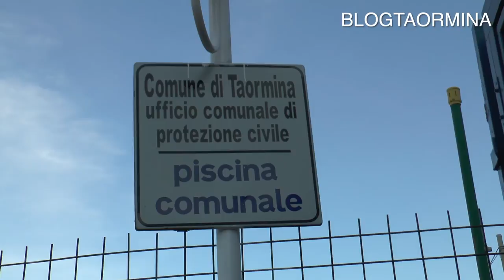Piscina di Taormina e Polo Sportivo: una struttura abbandonata a se stessa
La recente chiusura della piscina comunale di Taormina, sita in Contrada Bongiovanni, riapre una ferita mai chiusa. Come si ricorderà, la chiusura definitiva della struttura è dovuta al maltempo di qualche settimana addietro che ha seriamente compromesso la copertura dell'edificio. Va tuttavia evidenziato che l'impianto presenta dei problemi strutturali insiti nella progettazione: emblematico il caso del trampolino collocato a distanza ravvicinata dal tetto che ha reso inutilizzabile la struttura per le competizioni di tuffi di alto profilo. Certamente sono state organizzate delle competizioni natatorie di richiamo, però è pur vero che la piscina ha da sempre sofferto della mancanza di un'arteria viaria in grado di sopportare grandi flussi, quali quelli che si verificano in occasione delle gare e di problemi di ubicazione. Le carenze strutturali sono state aggravate dalle intemperie e dalla mancanza di una adeguata manutenzione: fattori questi che uniti ad una gestione improvvisata per via di una mancanza di coordinamento tra pubblico e privato e dalla cronica carenza di fondi ha di fatto reso impossibile che la stessa fosse all'altezza della tradizione natatoria della Città. Con questo non vogliamo certamente denigrare gli atleti, la gestione attuale o chiunque si sia speso per la stessa, ma attenzionare gli organi competenti sullo stato in cui la stessa versa, per porre rimedio ad una situazione incresciosa, prima che sia troppo tardi! Bisogna assolutamente intervenire onde evitare che i nostri "campioni futuri" siano costretti come quelli del "passato" ad allenarsi "a mare"...! (Ernesto Fichera - Blogtaormina 22/04/2014)